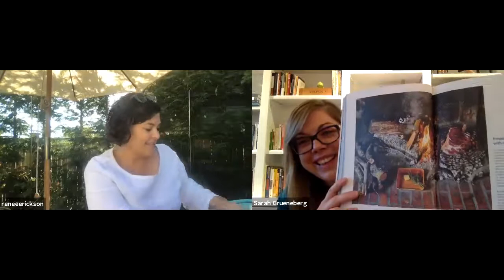Renee Erickson/Getaway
Renee Erickson visits Anderson's Bookshop virtually to discuss her new book with Sarah Grueneberg 5/12/21